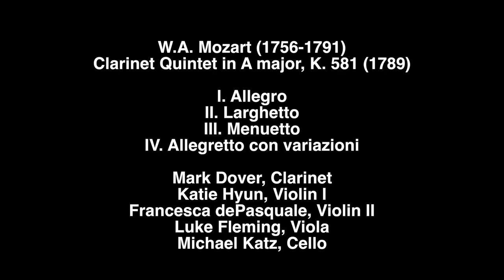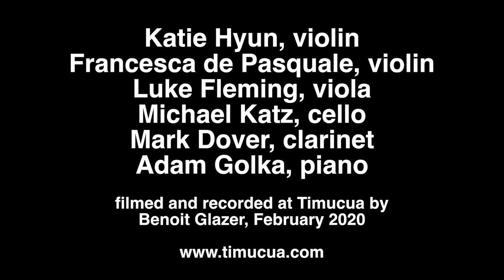Mahnattan Chamber Players at Timucua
The Manhattan Chamber Players came to Orlando, and played a wonderful concert at Timucua in March 2020.

Filmed and recorded by Benoit Glazer
Presented by the Timucua Arts Foundation